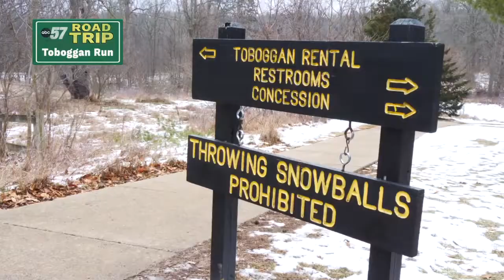ABC57 Road Trip: Toboggan Run in Pokagon State Park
This week’s ABC57 Road Trip brings the need for speed! Located in Pokagon State Park near Angola, Indiana, lies the only toboggan run in the entire state. The quarter mile ice track has been around since 1935 and a second track was built five years later. The slides are refrigerated, so they can stay open even when there isn’t any snow.